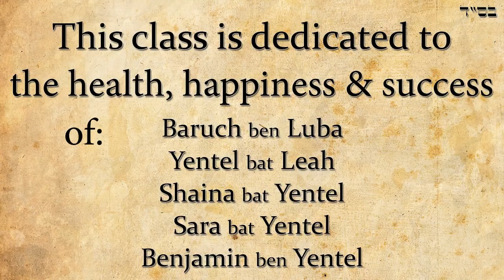The secret to a happy life - a life full of laughter - Rabbi Alon Anava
We are all looking to be happy in our life. sometimes all it takes is a smile to change ones mood. How do we see the good in life to find happiness in this dark exile?

This class was taken in Be'er Miriam women's institute of Tzfat.

Rabbi Anava's lecture's are available to listen on iTunes.